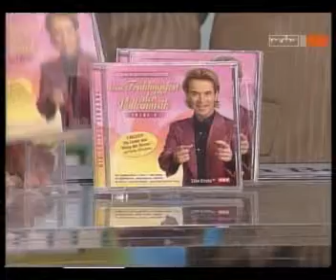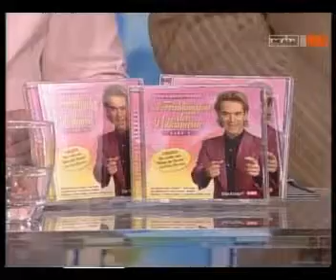best off samstag06